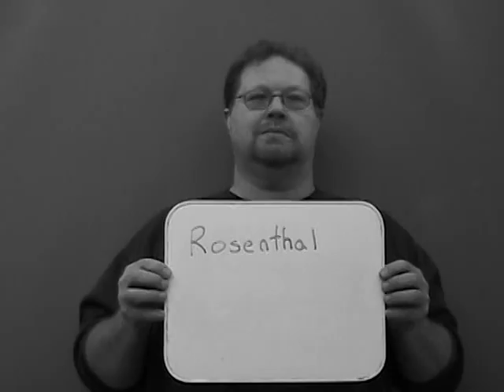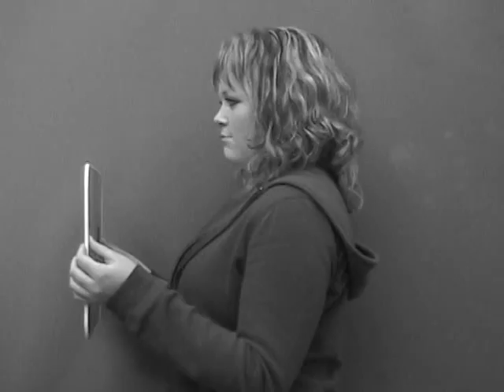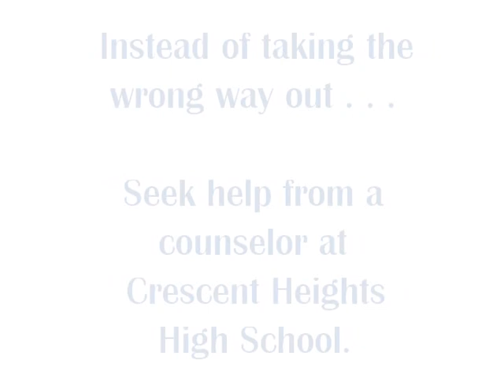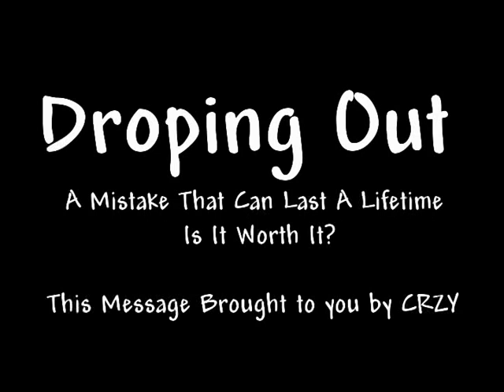CHHS Broadcasting Class of 2006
Some projects from our class.

Crescent Heights High School 2006. Broadcasting. Class of 2006. CRZY Radio.